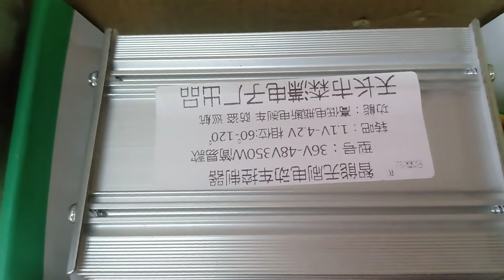Motor De Houverboard União Dos Rotores e Alinhamento Dos Imãs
União dos motores de Houverboard 350w alinhamento dos imãs !